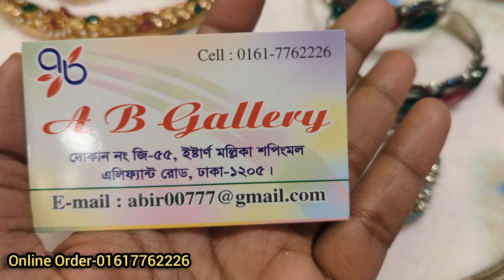ম্যাচিং চুড়ি কানের দুল মাদুলি সেট,ডিজাইনার চুরি, ডিজাইনার নেকলেস সেট designer jewellery at discount